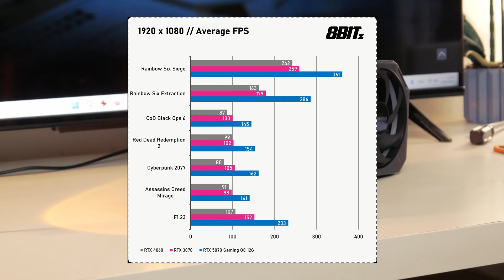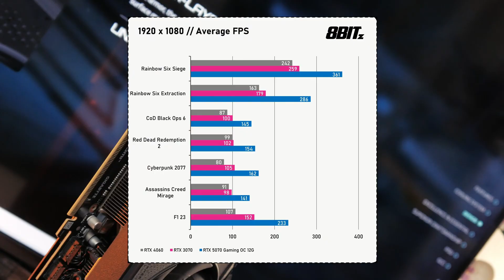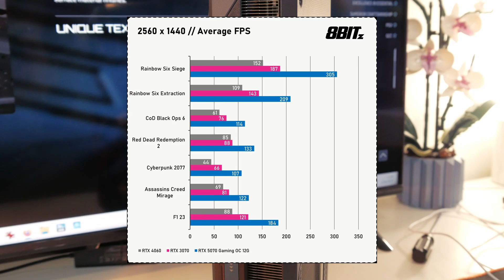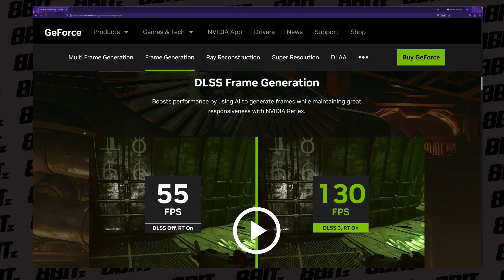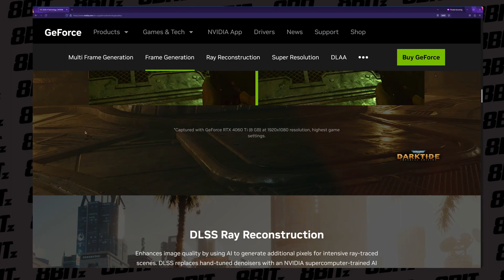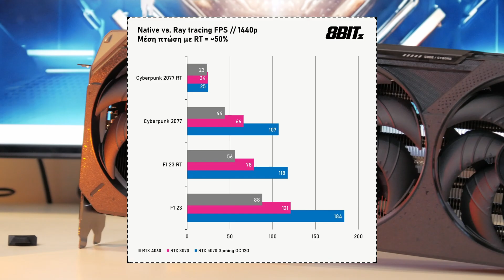RTX 5070 review: Gaming σε 1080p, 1440p και 4K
Μας ήρθε η Gigabyte RTX 5070 Gaming OC 12G! Και παρόλο που όλοι ξέρουμε πλέον γι' αυτήν, ας δούμε τι 'παίζει' μέσα από τις μετρήσεις μας.

TIMESTAMPS ▶️
0:00 Intro
0:21 Που δοκιμάστηκε, driver κλπ
0:51 Η κάρτα της Gigabyte
1:40 1080p
3:08 1440p
3:52 4K
4:18 DLSS vs. εγγενή ανάλυση
6:29 Ray tracing
7:12 Drivers και τελευταίες σκέψεις

youtu.be/3SOU8EIqx2o